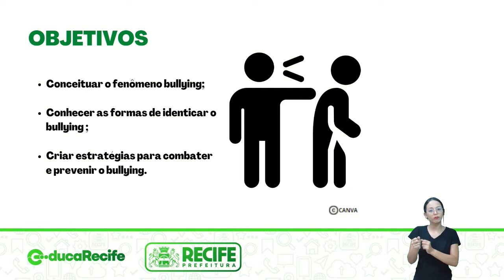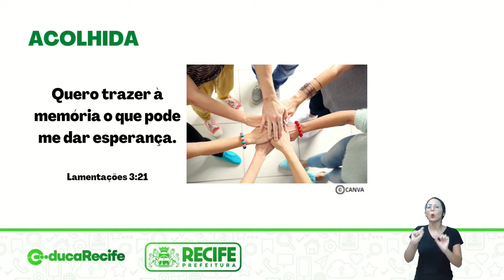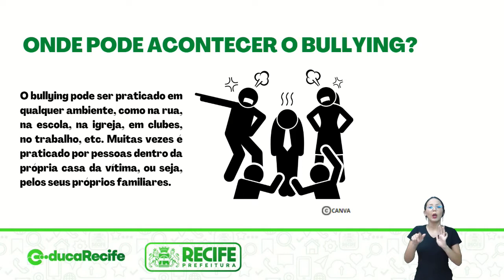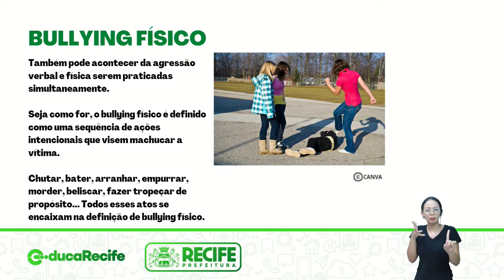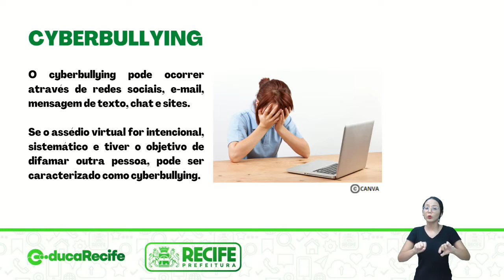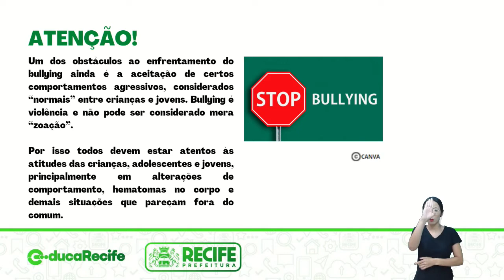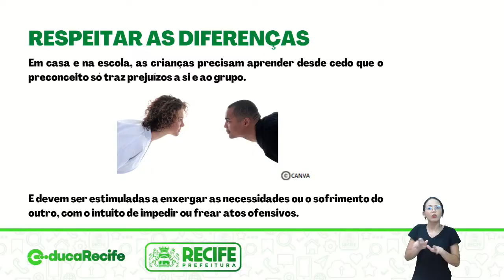15 09 22 - TRAVESSIA - PPC - PROJETO PEDAGÓGICO COMPLEMENTAR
PPC
TEMA: BULLYING
PROFESSORA: ANDRÉA SOARES